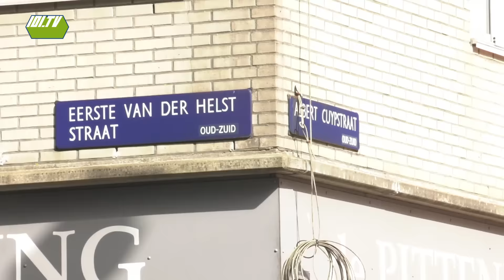What The Vrouw: Pussyfarts | 101.TV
En van de menstruatie gaan we in deze aflevering door naar het volgende vrouwelijke fenomeen: kutscheetjes.

OVER 101.TV:
101.TV is een Nederlands digitaal themakanaal van publieke omroep BNN, dat sinds oktober 2006 uitzendt. De zender is via internet te ontvangen (bijvoorbeeld via Nederland 24 of Youtube), maar ook als digitaal themakanaal op de televisie.
Het kanaal is vooral gericht op een jeugdig publiek (13 - 34 jaar) en zendt 24 uur per dag programma's uit voor deze doelgroep.

OVER BNN:
BNN is een Nederlandse publieke omroep. De omroep is in 1997 opgericht door Bart de Graaff en de focus ligt op het bereiken van tieners en jongvolwassenen. BNN produceert entertainment en informatieve programma’s, radioprogramma’s en speelfilms. Sommige programma’s stellen controversiële onderwerpen aan de kaak zoals het orgaandonortekort, drugs en seks.